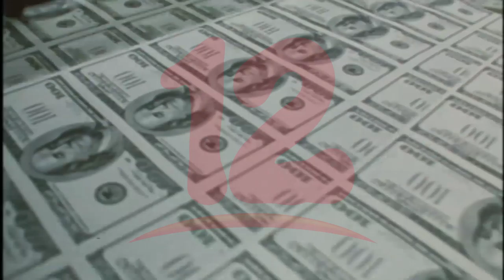Efectos socioeconómicos de la pandemia y sus impactos en la defensa del medio ambiente en la región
NosResistimosAlEmbargo Efectos socioeconómicos de la pandemia y su impacto en la defensa del medio ambiente en la región Centroamericana